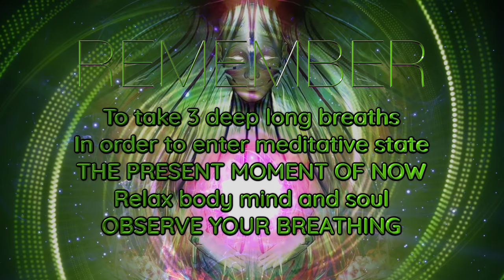Meditation Music To Manifest New Beginnings, 2222Hz 222Hz 285Hz 20Hz, Spiritual Balance Meditation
Meditation Music To Manifest New Beginnings, 2222Hz 222Hz 285Hz 20Hz, Spiritual Balance Frequency Meditation Healing Music for your Spiritual Well-being.

🧘🏻‍♂️ 2222Hz 222Hz 285Hz 20Hz
❖ Spiritual Balance
꩜ Manifest New Beginnings
432Hz Meditation Music
⟫⟫⟫ No Headphones Required/ Optional
Angel number 2222 is a message from your angels to keep the faith. Trust that everything will work out. The 2222 number aims to give you faith, especially when you are going through something that's particularly tough and challenging. It's hard to hold on to your faith when the odds are against you

Meditate towards the highest positivity life energy,
with the help of your present moment breathing,
go deep within the path of the Soul beingness,
and let Eternal Peace invade your Body, Mind Temple.
❖ INTENTION
⟫⟫⟫ Spiritual Balance ❖ New Beginnings
⫸  2222 Hz ⟫ Spiritual Balance ⟫ Angel Number Solfeggio
⫸  222 Hz ⟫ New Beginnings ⟫ Angel Number Solfeggio
⫸  285 Hz ⟫ Remembering oneself ⟫ Earth Solfeggio
⫸  20 Hz ⟫ Pineal Gland Stimulation ⟫ Alpha Waves
⫸  2 Hz ⟫ Nerve Regeneration ⟫ Deep Delta Waves
⟫⟫⟫ 432 Hz ⟫ Divine Vibration ⟫ Meditative Music ⟫ Tuning
Allowed for personal use only